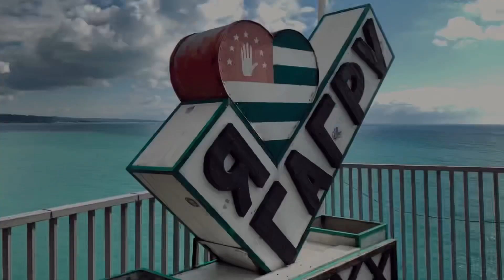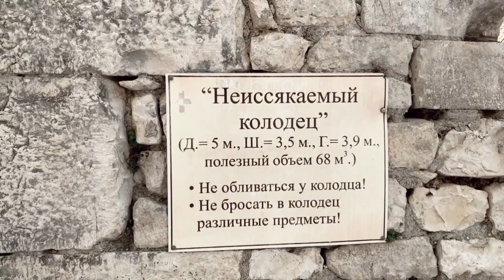Трипчик по Абхазии в конце февраля. Гагра. Новый Афон. Озеро Рица. Ловля форели зимой на силикон.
Эти февральские выходные дни решили провести в Абхазии🏔🌲🌴
В планах было посетить заброшенную станцию Псырцха в Новом Афоне, там же, взобраться на гору, где находится Анакопийская крепость - древнее оборонительное сооружение. В Гагре, заглянуть в заброшенный санаторий «Грузия» и конечно же полюбоваться заснеженным озером Рица. Ну и куда же без рыбалки?🎣
Конечно же, мне хотелось поймать свою первую зимнюю  форель!
В общем, смотрите как прошло наше очередное небольшое путешествие!